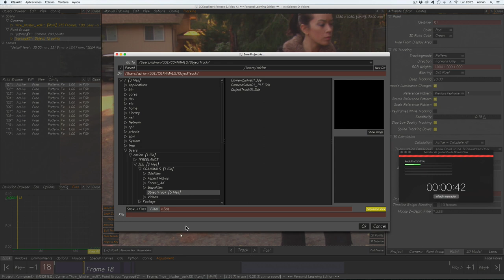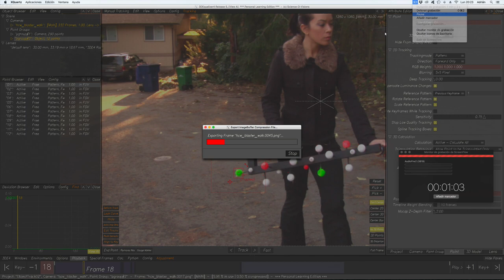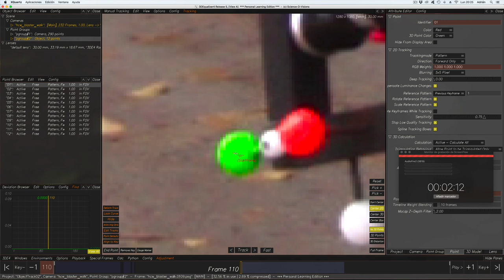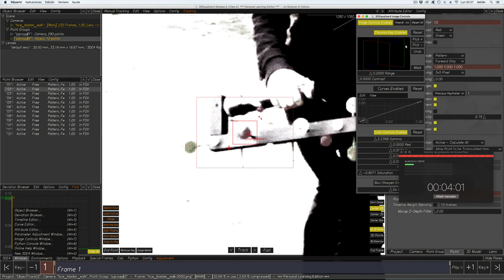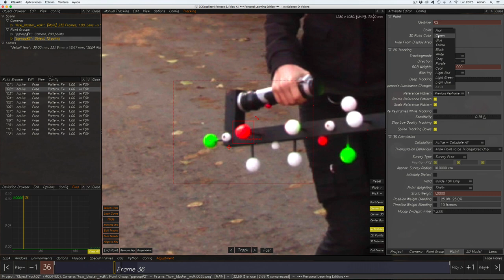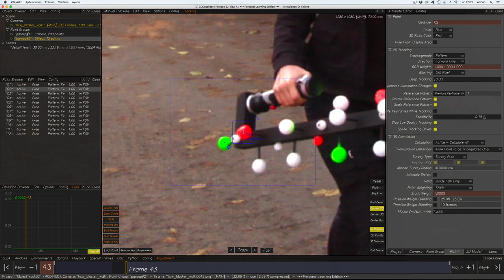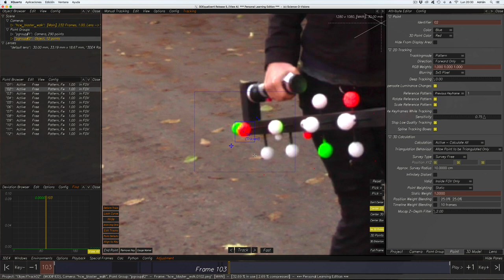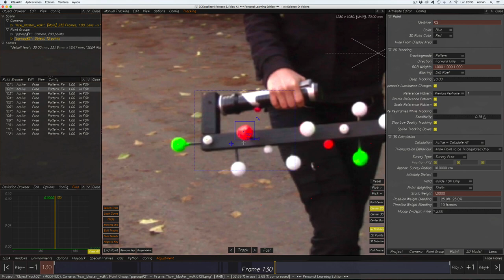Curso Matchmove con 3DE Parte 6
Curso de matchmove realizado en el año 2017 para la plataforma CG Animals.

ObjectTrack Parte 2